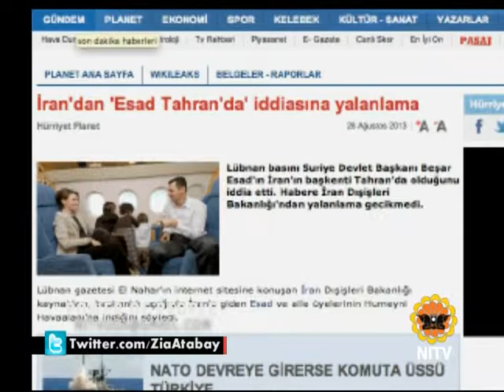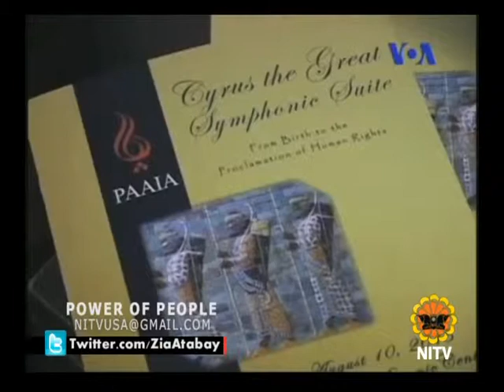Power Of People with Zia Atabay (Aug 28.2013)